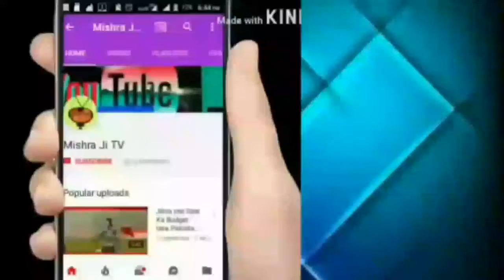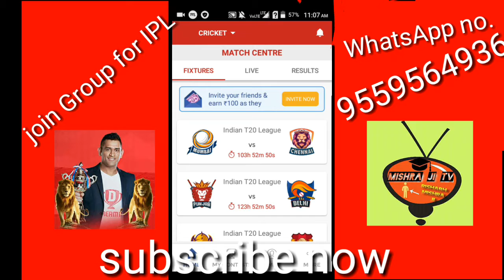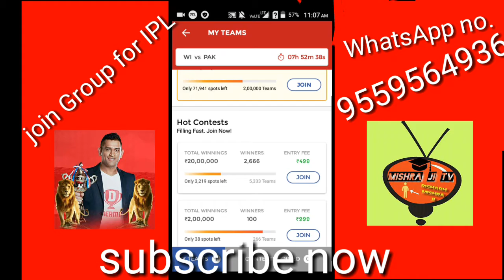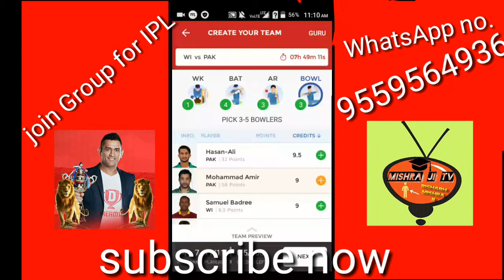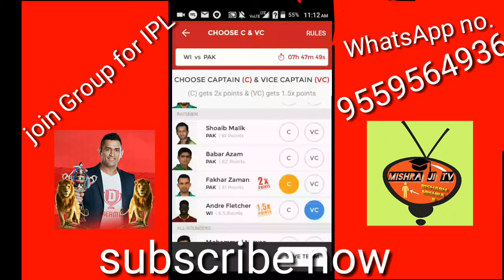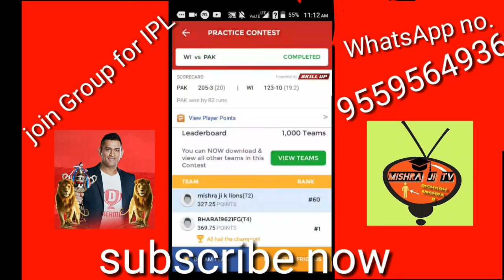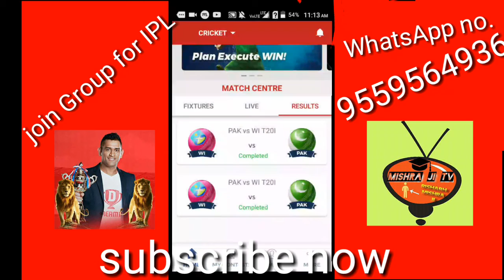PAK vs WI 3rd T20 DREAM11 TEAM PREVIEW AND PREDICTION | WestIndies v Pakistan 3rd T-20 MATCH 3apri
PAK vs WI 3rd T20 DREAM11 TEAM PREVIEW AND  PREDICTION  | WestIndies v Pakistan 3rd T-20 MATCH 3 April 2018

hii friends i am rishabh mishra ji.
MISHRA JI TV

Playerzpot
Signup using
my code MISHR492
and get exciting bonus.

dream 11
Here's Rs.100 to play Fantasy Sports with me on Dream11. to download the Dream11 app & use

 my code MISHR6362GH to register.

Dream11 what's app group fee
Rs.10/ Match
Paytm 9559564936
Rs.150/ month 100%winning
Full IPL Rs.250 100% winning

Fee is only for small league teams